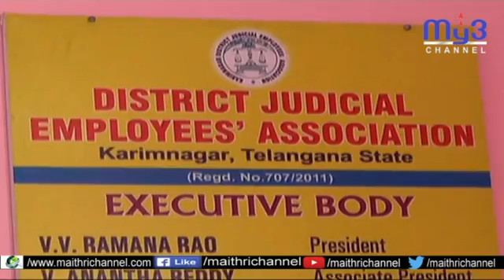కరీంనగర్ జిల్లా కోర్టులో నూతనంగా నిర్మించిన ఉద్యోగుల సంఘం భవనాన్ని ప్రారంభించిన హైకోర్టు జడ్జీలు